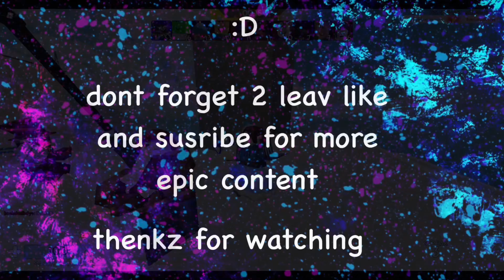2:16 Dizzy Standard Speedrun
laggy new best